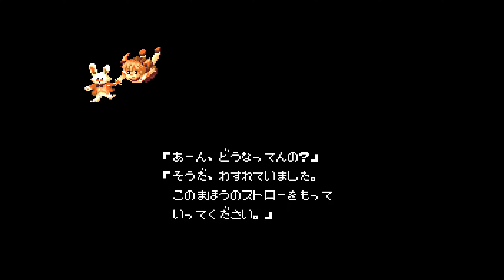264 Marchen Maze メルヘンメイズ PC Engine PCE 1440p 60fps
Runplays are something completely different from longplays, walkthroughs and other -plays around. There are literally thousands of litte secrets and details I found or added just for fun in many games. Hidden characters, dialogs, endings, increased resolutions, frame rates, out of bound secrets (but not in every game) and much more - but only for those who watch attentively.
If you want to use my runplay as a guide, do it at your own risk.
*Videos in stock at this moment: * It's up to you if I release them today or much later